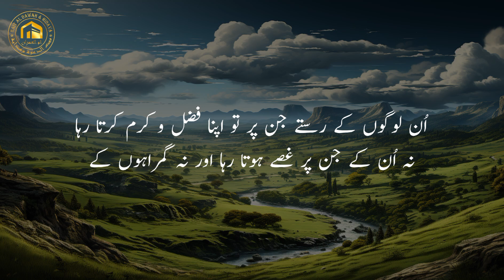Surah Fatiha Ayat 6 - 7. Recitation with Urdu Translation and Tafseer.